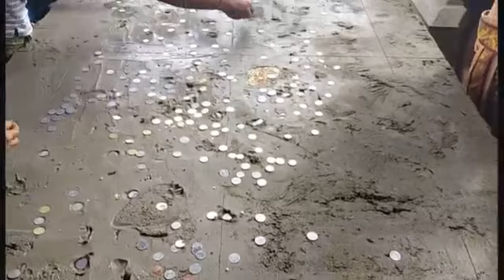07-12-2020 నంది ప్రతిష్ఠ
Dagadarthi sivalayam